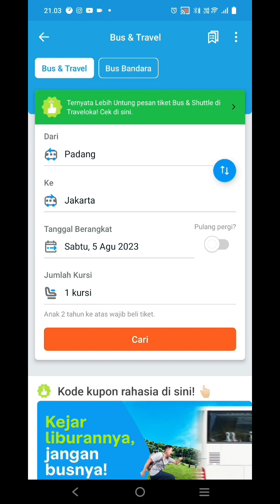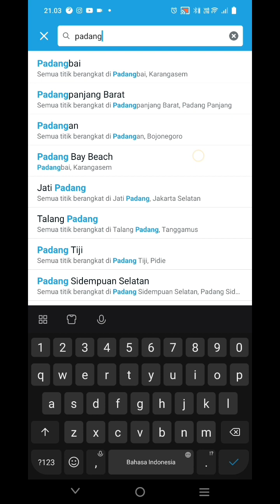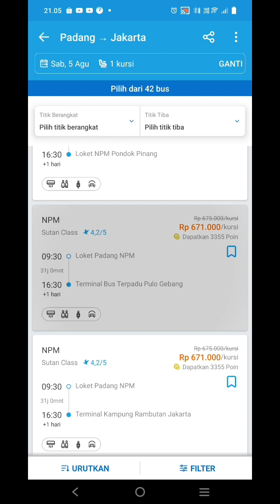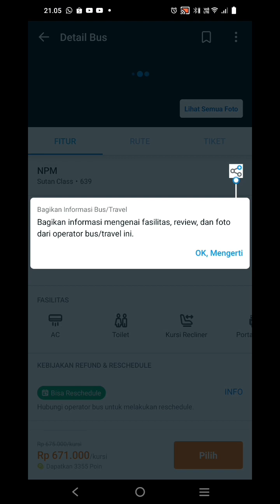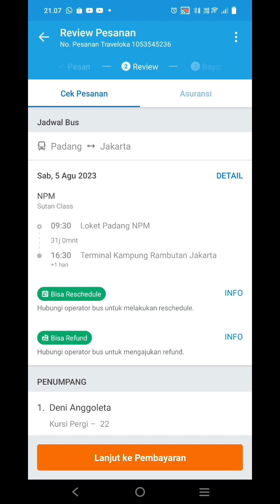Praktis ❗Cara Mudah Beli Tiket Bus Di Aplikasi Traveloka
Ternyata membeli Tiket Bus di Aplikasi Traveloka sangat mudah dan lengkap metode pembayaran.

Selain untuk Booking Tiket Pesawat, melalui Aplikasi Traveloka anda bisa melakukan banyak hal seperti contohnya membeli tiket bus secara online melalui Aplikasi Traveloka.